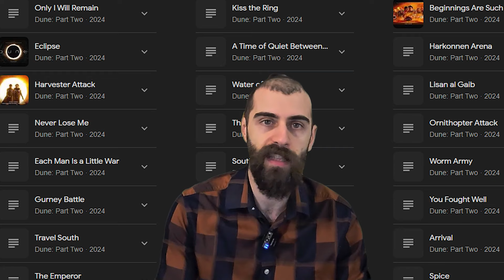Dune: Part 2 is a Refreshing Movie Amidst Hollywood Agenda-Driven Filmmaking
I watched it twice in the theatre. It stunned me, inspired me, and touched me. Maybe because it is a very good movie. Maybe because the bar is very low today with Hollywood creating nonsensical art driven by particular politics and delusion in how characters and their lives are depicted. Maybe both. I enjoyed it very much from the music, to the cinematography, to how the story came to life in this second part, and certainly, the balanced, agenda-less focus of the director. What about you, did you like it?